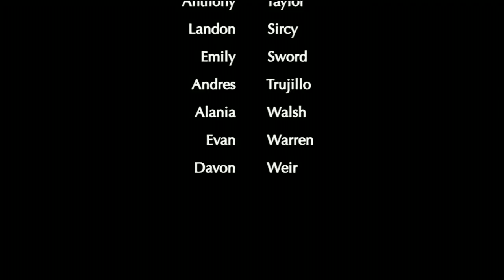LHS BDN - March 27, 2019